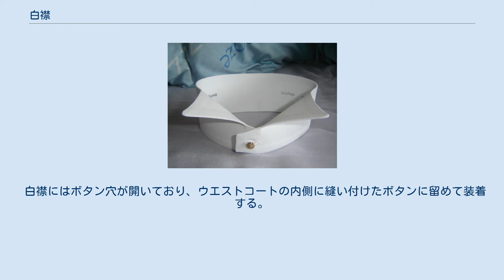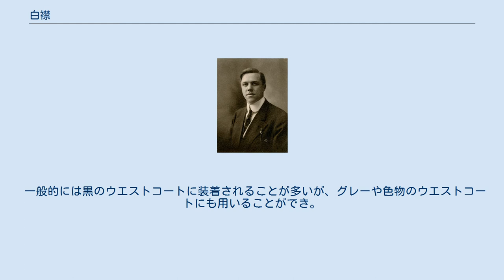白襟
LukeEyresのでんぷん質の固い取り外し可能なウィングカラー。
 白襟（しろえり）は、モーニング・コートやディレクターズ・スーツなどのウエストコート(ベスト)に装着する装身具の一種である。
英語ではwaistcoat slip、あるいは単にslipと呼ばれる。
 白襟はかつてシャツにベストの染料が付着するのを防ぐため、あるいはおしゃれのためにベストの中にベストをもう1着着用していた時代の名残とされる。
19世紀の欧米の写真や絵画などで白襟が着用されているのが確認でき、もっぱら装飾的な意味合いで用いられている。
 白襟は1枚(a slip)のものと、2枚(a pair of slips)に分かれているものがある。
 白襟にはボタン穴が開いており、ウエストコートの内側に縫い付けたボタンに留めて装着する。
 一般的には黒のウエストコートに装着されることが多いが、グレーや色物のウエストコートにも用いることができ。
 取り外し可能な襟を身に着けている男、1910年米国 襟のスタッドのペア。